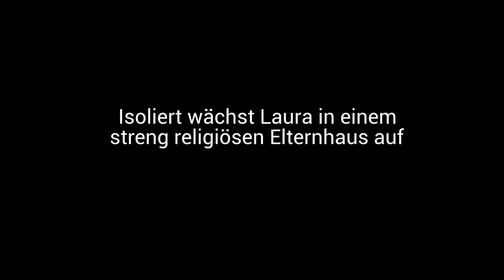"Was soll ich jetzt machen?" 😱😰 Laura ist unter Psycho-Terror vom Stiefvater | Endlich frei! | Sat.1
Laura wächst in einem streng religiösen Haus auf. Sie hat kaum Freunde, darf nicht auf Partys. Sie leidet unter ihrem Stiefvater, der sich eine "gute Tochter" ganz anders vorstellt. Als Laura einen Kirchgang verweigert, eskaliert die Situation.

Diese Geschichten bestürzen - und machen trotzdem Mut: Drei Frauen wurden von ihren Ex-Partnern und Familienangehörigen geschlagen, ihnen wurde mit dem Tod gedroht. Sie haben häusliche Gewalt ertragen müssen, dagegen gekämpft und sich befreit. Nun bestärken sie andere Betroffene. In "Endlich frei!" verfilmen sie ihren Ausbruch aus der Gewaltbeziehung und sprechen mit Marlene Lufen über den Start in ihr neues Leben.